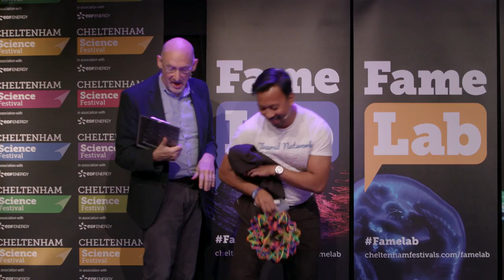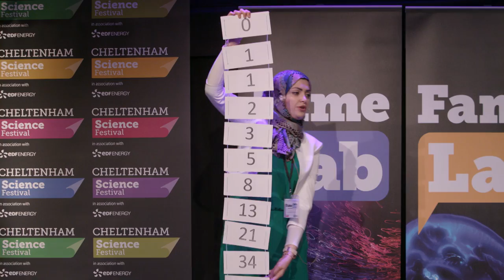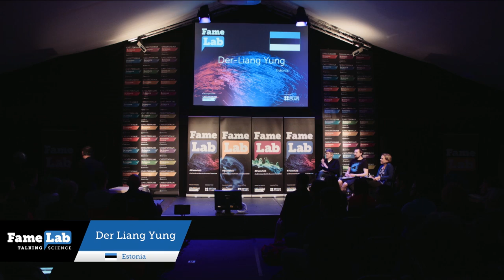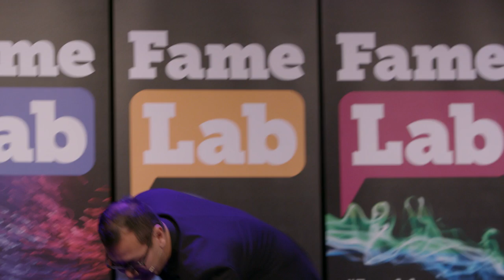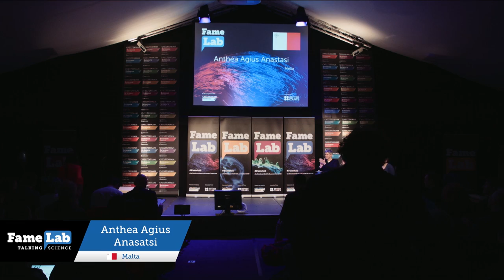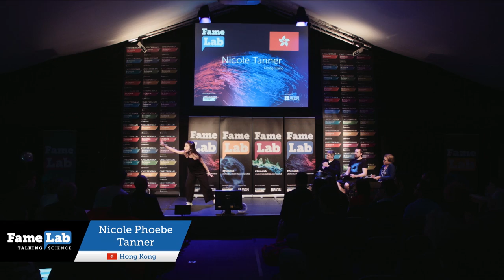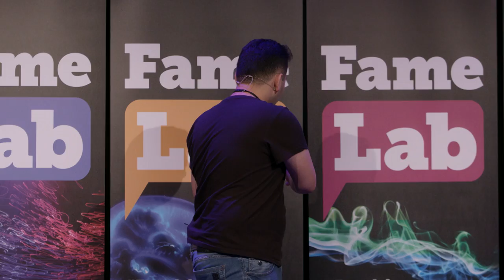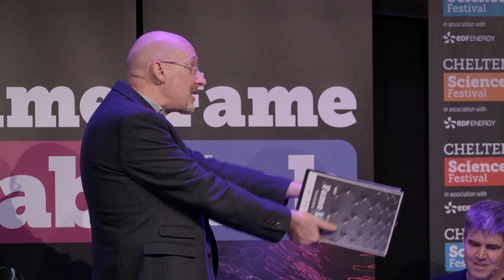Famelab 2017 International Semi-final 1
Watch our semi finalists take to the stage and compete in the opening semi final of the 2017 International Competition!

FameLab is a science speaking competition that operates in over thirty countries worldwide.  We ask our contestants to amaze us with their science in only three minutes.

The competition is for amateur public speakers and any views expressed by contestants are their own and are not representative of the views of FameLab, Cheltenham Festivals or the British Council.